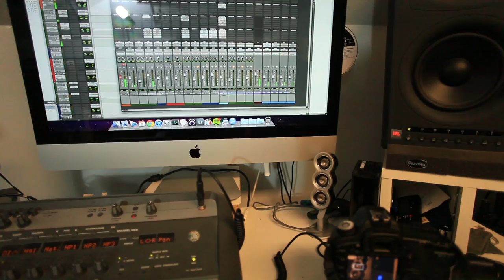Chalk TV: California Wives - "The Fisher King"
Chalk TV Sessions: California Wives performing "The Fisher King" in studio.